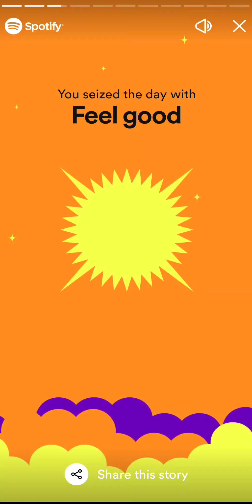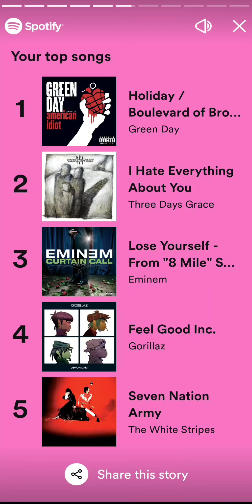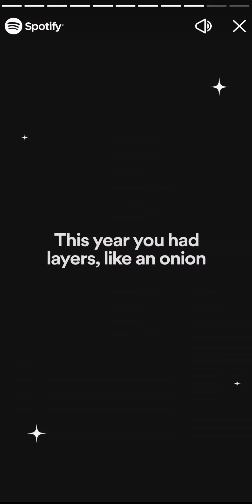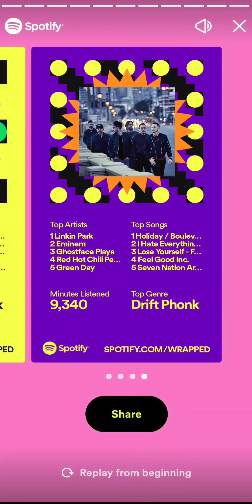My 2022 Spotify Playlist Wrap (in time for new years)